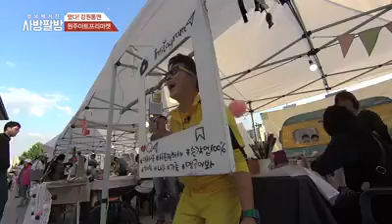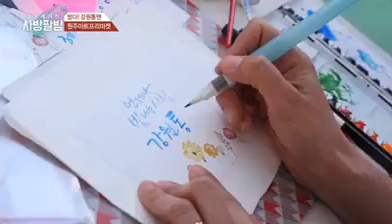정보매거진 ] - 아트프리마켓 편. 예술인들의 응집소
예술..그들의 처우개선이 매우 필요하다 느낀 하루.
그래도 예술은 싱기방기.
야매마술사아재의 손놀림이란...